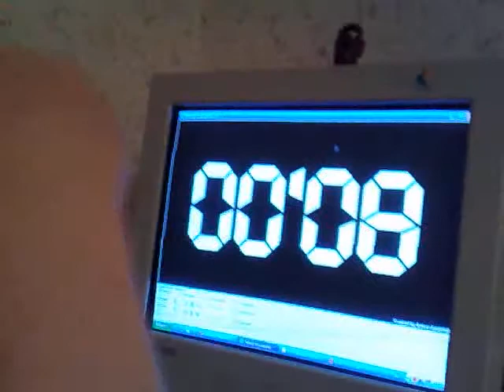Неокуб на время 2